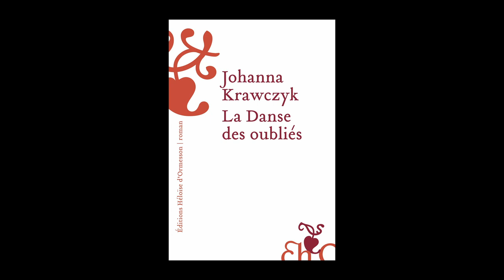Johanna Krawczyk - La danse des oubliés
Johanna Krawczyk vous présente son ouvrage "La danse des oubliés". Parution le 22 août 2024 aux éditions Héloïse d'Ormesson. Rentrée littéraire automne 2024.